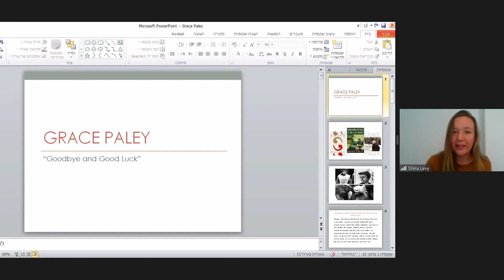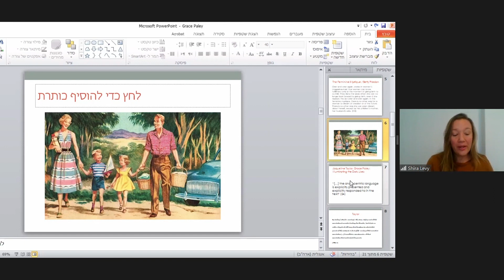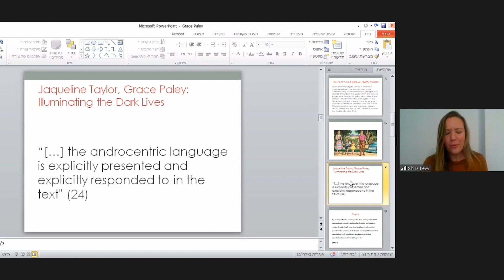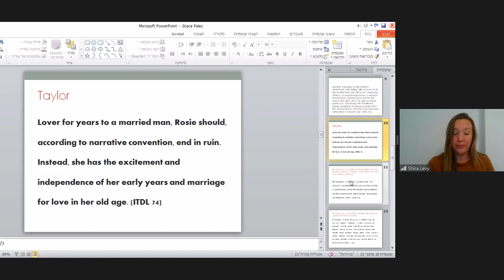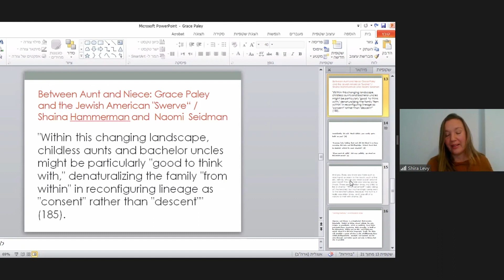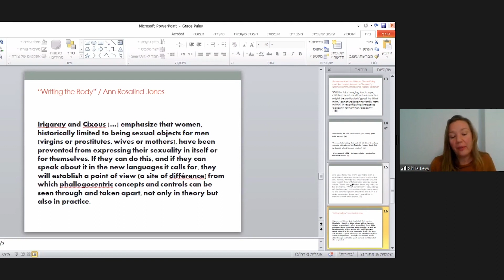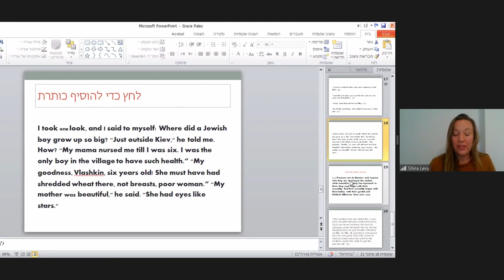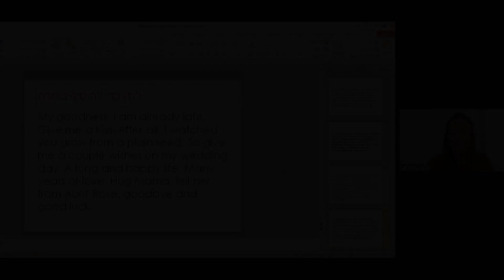Literature and Film: Shira Levy - Oral Storytelling: Female Body and Counter- Hegemonic Narrative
Recent events have shown that it is urgent and fundamentally important to shed new light, through philosophical, linguistic, literary, scientific, medical and artistic perspectives, on the female body and the position of women in relation to their body. Too often it seems that women do not have the right to determine their own body, although men have never been deprived of this right. The question of power over the body is strongly linked to the distinction between men and women. It seems that men have more rights and power on their own body than women. But how is this possible? What is the status of the female body in culture and society? Why is the female body both, an object of desire and a battlefield for demonstrating male power? To what extent have medicine and technology interfered in recent years with the female body and with what consequences?

On March 15th, 16th and 17th 2023, the huge, hybrid, international Conference Women and their Body, organised by Dr. Jil Muller and the team, took place at the Center for the History of Women Philosophers and Scientists, directed by Prof. Dr. Ruth E. Hagengruber. The conference intended to enlarge the network by making it more interdisciplinary, starting with a multidisciplinary Talk Series and Conference. Early scholars as well as established researchers were invited to send abstracts covering different fields in the humanities, speaking about Women and their body.

The conference was a great success. We had more than 270 registered participants from all over the world, who wanted to share ideas on the crucial questions concerning the female body. The speakers, coming from all over Europe, US, Brazil, Japan, India, Nigeria, Israel, the Philippines and Ukraine, tried to find answers and to set new goals for the future, where the female gaze is adopted and respected. It was a very fruitful and constructive Conference, with lively and respectful exchanges in friendship.